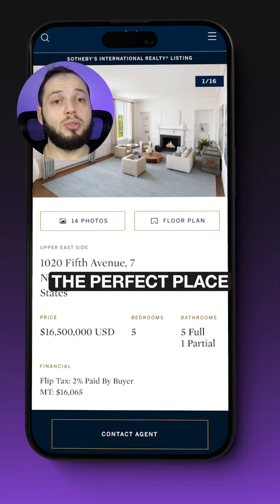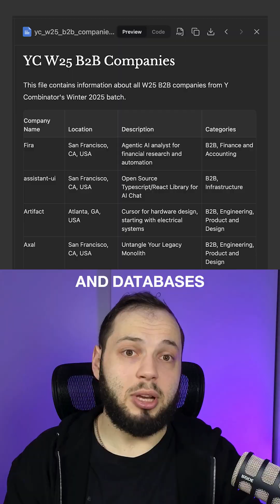Meet Manos AI The Powerful Autonomous System Changing Everything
AI Just Went Fully Autonomous! 🤯

Manus AI, launched by Monica.im, isn't just another chatbot like ChatGPT or Gemini—it thinks, acts, and makes decisions on its own!

🚀 Why It’s a Game-Changer:
✅ Automates tasks & workflows for businesses and creators
✅ Uses a multi-agent system to complete entire projects without your input
✅ Can analyze crime rates, rental trends & even find you the perfect apartment
✅ Generates & deploys real game code from a simple prompt
✅ Seamlessly integrates text, images & code across web apps, emails & databases

Traditional SaaS tools? Done. Basic AI assistants? Obsolete.

👉 Hit follow now—the future just landed, and you don’t wanna get left behind! 🚀